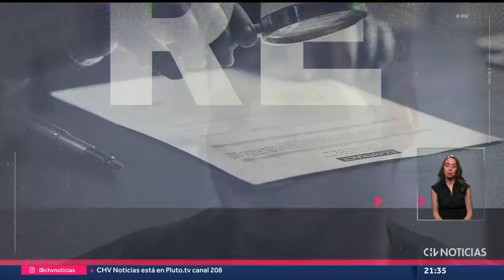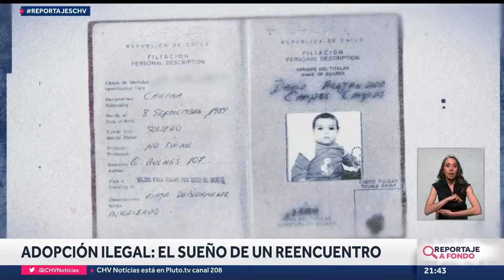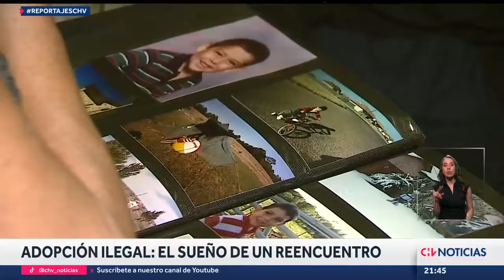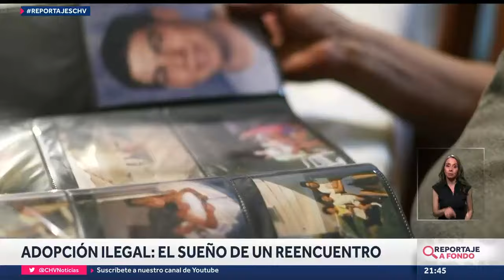EL EMOCIONANTE RETORNO a casa de David, uno de los miles casos de adopción ilegal en Chile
38 años tuvieron que pasar para que Teresa Campos vuelva a abrazar al niño que le fue arrebatado de forma irregular. El reencuentro se hizo gracias a Tyler, un chileno que vivió una situación similar y cuyo caso dio a conocer CHV Noticias en 2021.

Periodistas: Florencia Valenzuela / Amanda González
Producción: Fernanda Soto
Montaje: Macarena Díaz